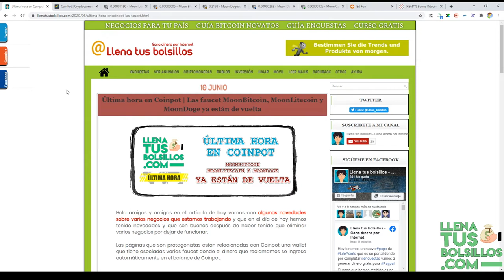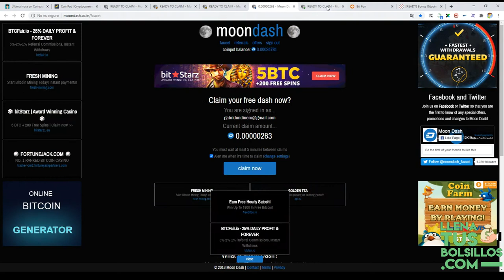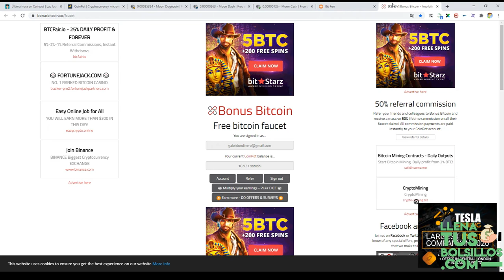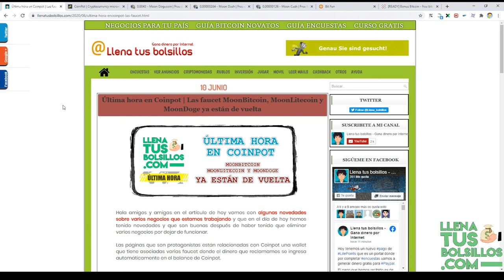Coinpot y las faucet Moon siguen funcionando al 100% | Información importante sobre su actualización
🔴  NUEVO VÍDEO   🔴

En el vídeo de hoy vamos con información sobre las plataformas Moon que están asociadas a la wallet Coinpot y sobre su última actualización y que cambios han realizado.

Las plataformas MoonLitecoin, MoonBitcoin y MoonDogecoin siguen dando mucha guerra y parece que tenemos negocios fiables para mucho tiempo, refuerzan sus seguridad y mejoran su aspecto.

● Llenatusbolsillos.com